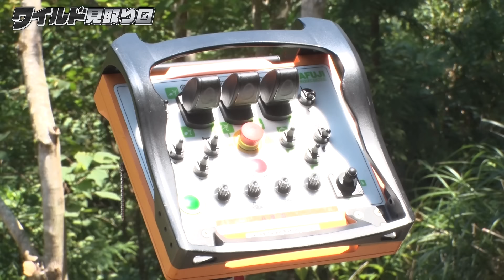【ワイルド見取り図＃１】和歌山県林業をWILDに体験してみた！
プロモーション：和歌山県

概要欄#和歌山県 見取り図 わんだーらんど 林業　わかやま林業移住
和歌山県内の林業現場で、「見取り図」が自ら体験して挑む林業対決3本勝負！前編果たしてワイルド見取り図の称号はどちらに?!　林業の楽しさ、魅力を伝えます！
プロモーション：和歌山県木の国、和歌山。豊かな森林を育み、活かす仕事。紀州林業の担い手になりませんか。

最新情報をSNSで配信中！